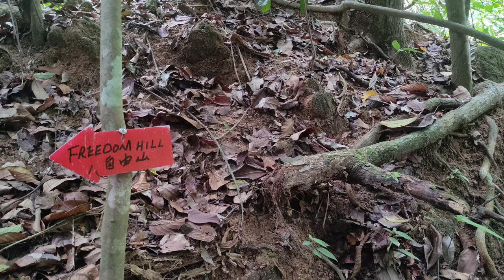Спуск с Фридом Хилла на Пенанге с 53-летним малайзийцем. Хайкинг с местным малайзийцем до родника.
Спуск с Фридом Хилла с местным малайзийцем -любителем хайкинга до дикого родника. Вниз до водопада-родника с местным жителем по имени Сун. Малайзийцу 53 года по имени Сун, но его выносливость просто восхищает. Холмы Ферринги, Бату Ферринги на Пенанге.

 "хайкинг", "Пенанг", "малайзийцы", "выносливость", "Фридом Хилл", "Холмы Ферринги", "дикие родники", "покорение", "исследование".
Ferringhi Hills, Batu Ferringhi in Penang